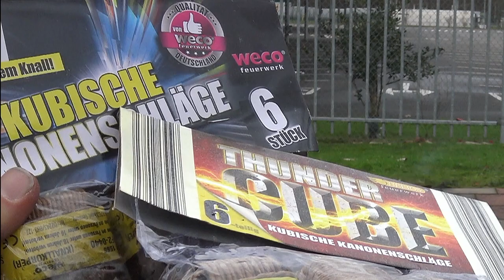Kubische Kanonenschläge im Vergleich | ALDI SÜD VS LIDL | Böllerduell [Full HD]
Heute im Test: Kubische Kanonenschläge von Lidl VS Kubische Kanonenschläge von Aldi Süd.

* Kamera, Camcorder, Videoequipment:

* 2x BESTER Brenner (Sturmfeuerzeug)

Pyro-Equipment:

2 Kanal-Funk-Zündanlage
4 Kanal-Funk-Zündanlage
10 Kanal-Funk-Zündanlage

KEEP WATCHING.